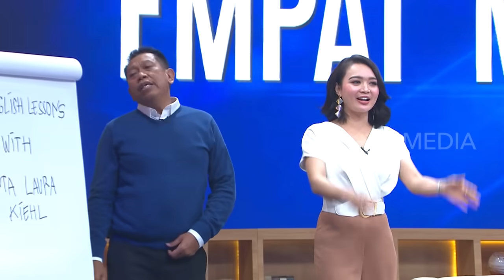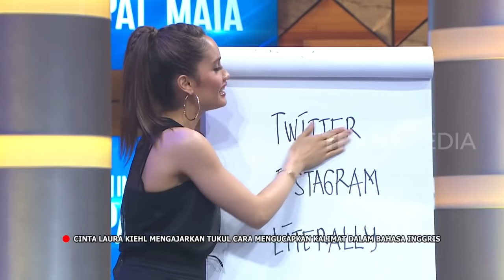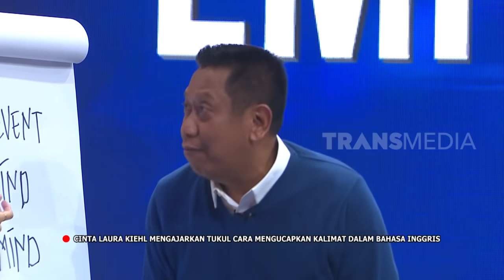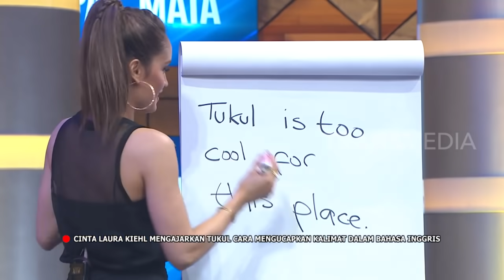TUKUL BELAJAR BAHASA INGGRIS DENGAN CINTA LAURA | INI BARU EMPAT MATA (02/10/19) PART 2